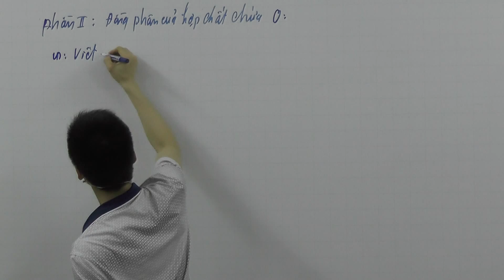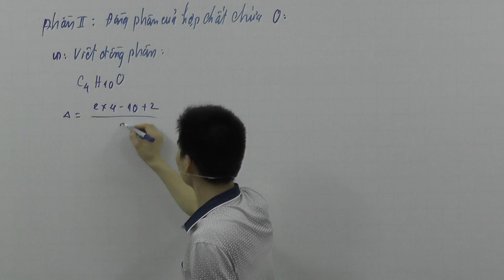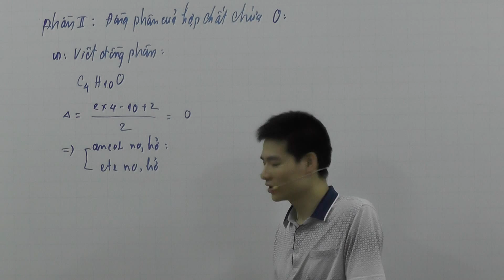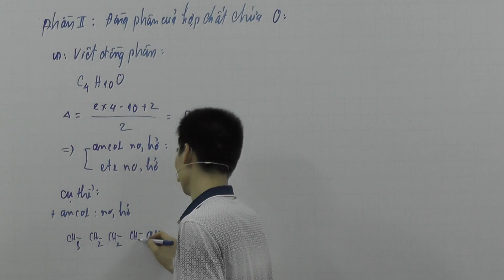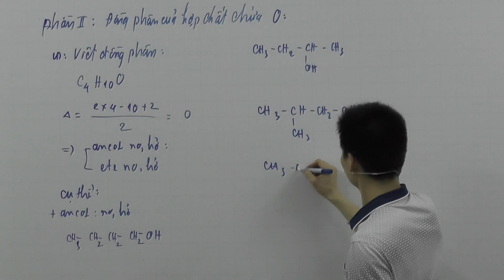Ôn tập học kỳ 2 lớp 11 phần 4